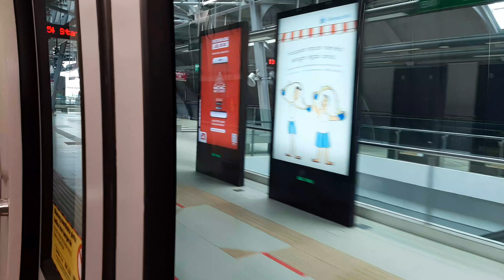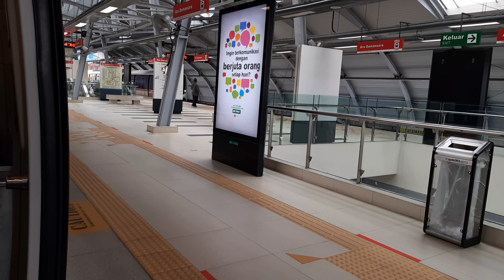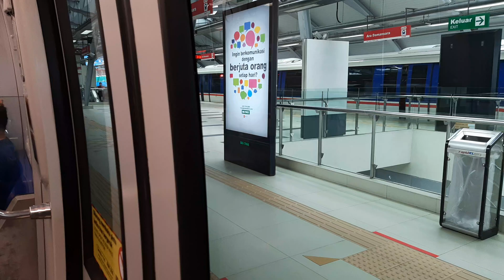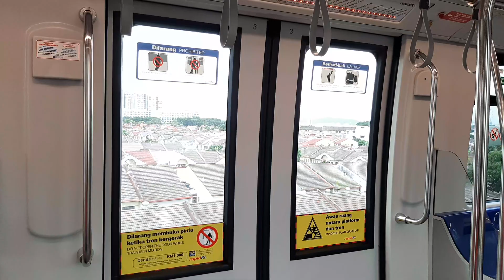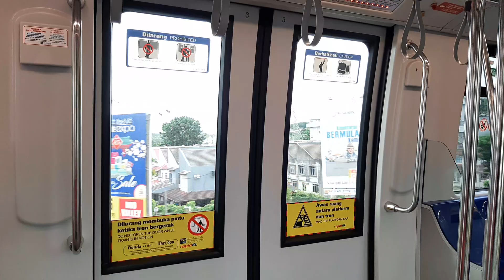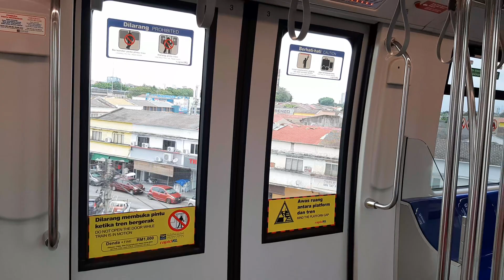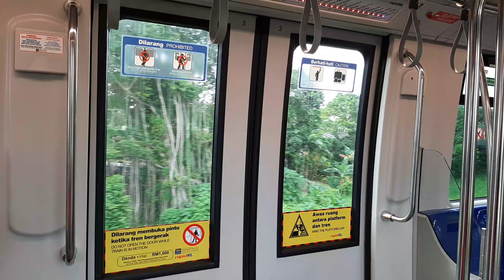Kelana Jaya Line - Bombardier Innovia Metro 300 Ride From SS 15 To Asia Jaya